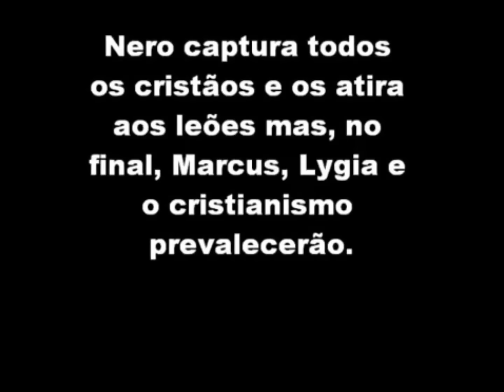Sempre Vou Lembrar